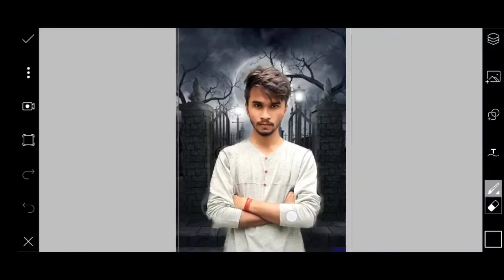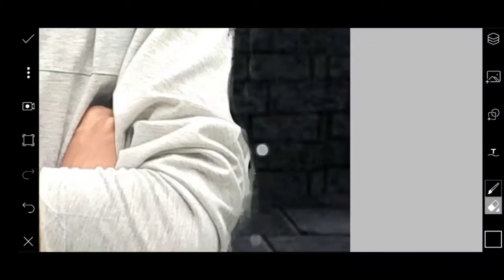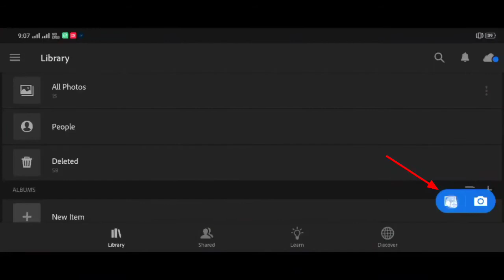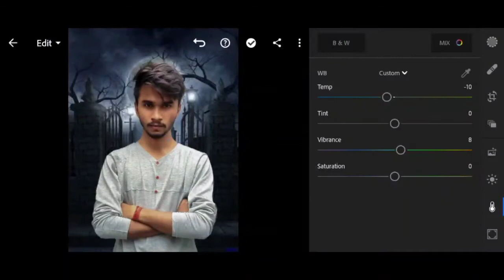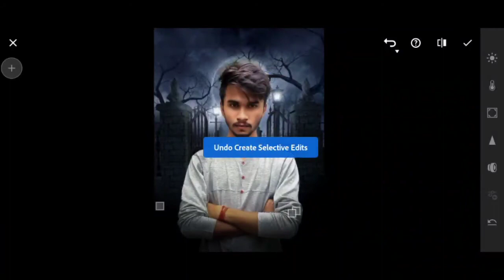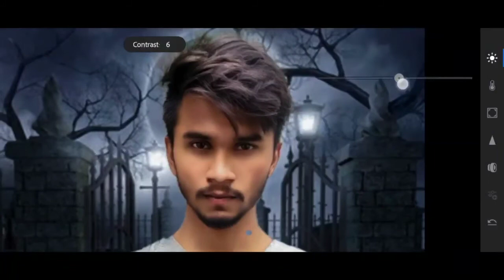Picsart night photo editing | Picsart Editing New Style 2020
This channel all about photo editing and graphics designing.

About video
Today I'm showing you how to edit dark photo editing and this type of photo editing is very simple and this type of photo editing completed only two or three steps, I hope you guys this video is helpful for you.
                                 🙏🙏🙏 Thanks 🙏🙏🙏

Required app ➡️
Picsart
Lightroom
                          (  Both apps are available on play store)

Picsart mein photo editing kaise krein
Photo editing tutorial in picsart
picsart photo studio
How to apply photo effect in pictures
Photo kaise edit kare
Picsart mein photo kaise edit kare
picsart se achi photo kaise edit kare
photo kaise edit kare picsart se
photo kaise edit krein